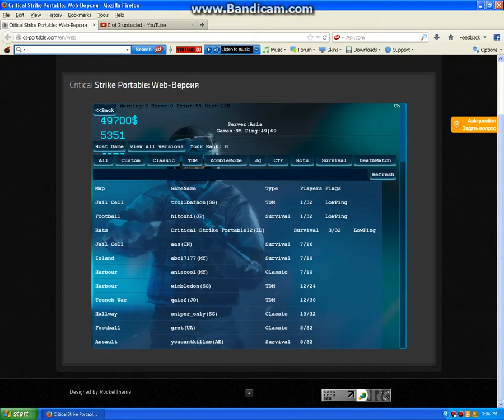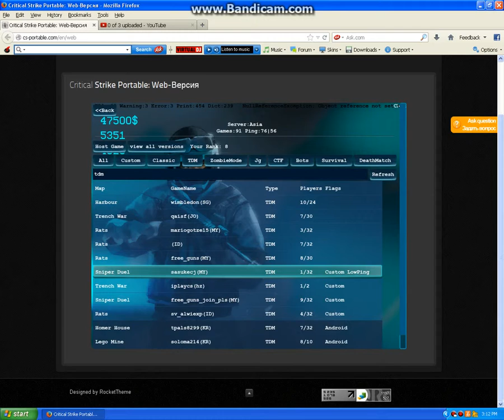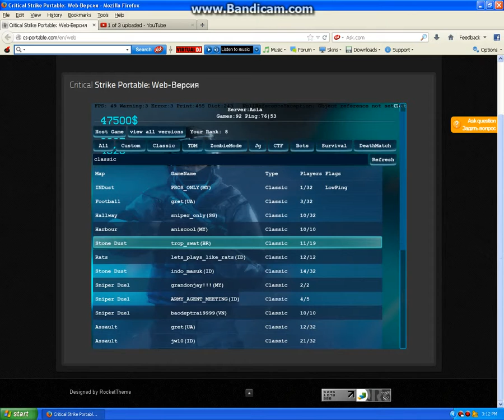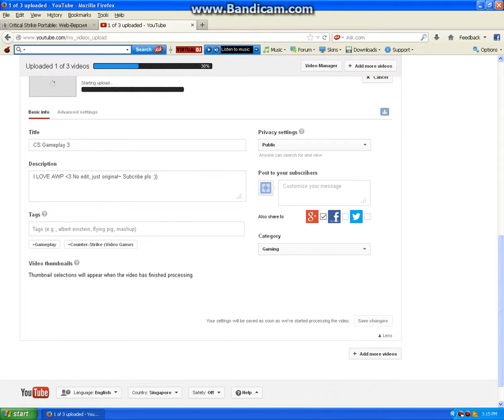CS Gameplay 4